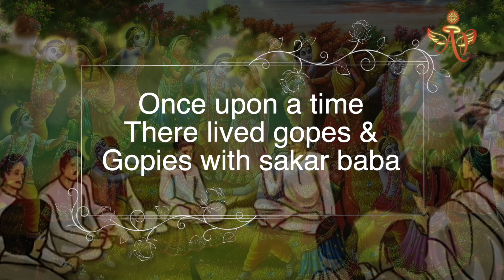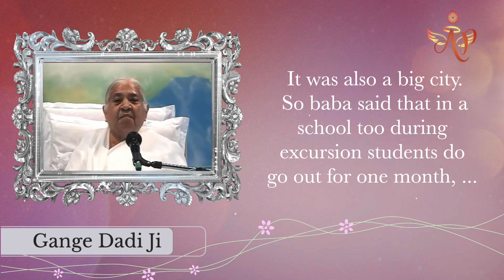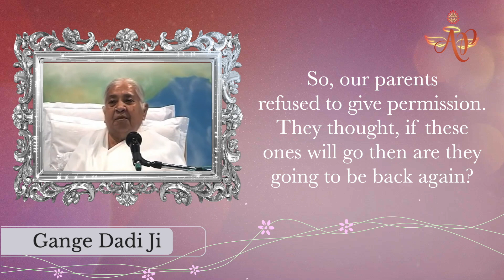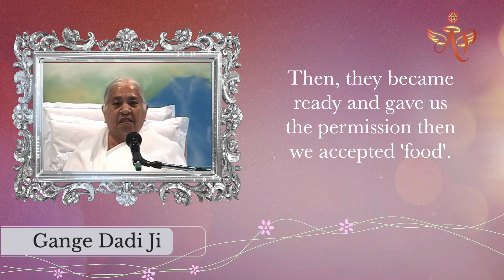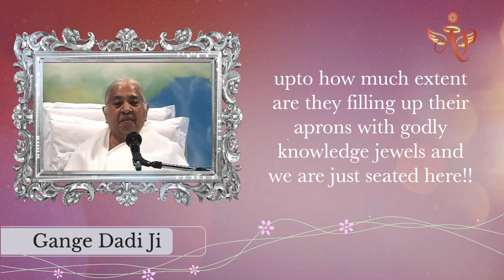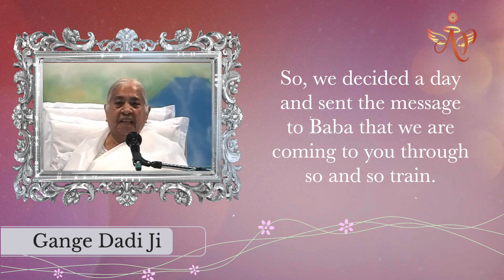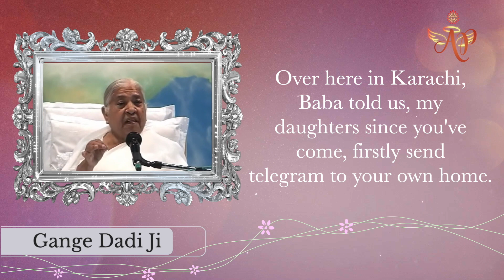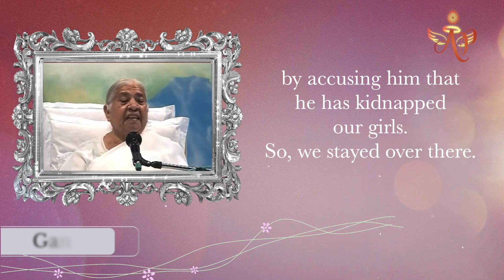Unique stories of bandhelies the one in bondage in Karachi - Dadi Gange